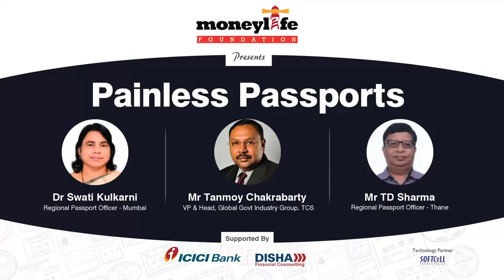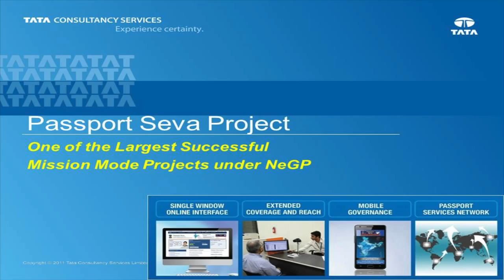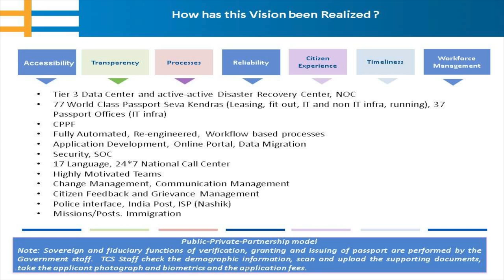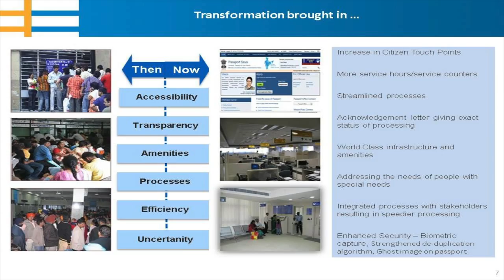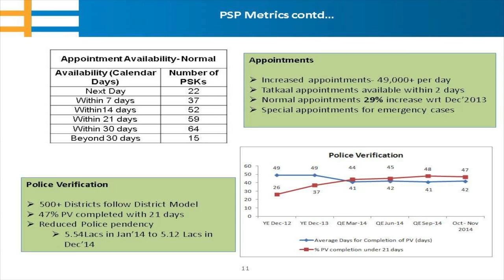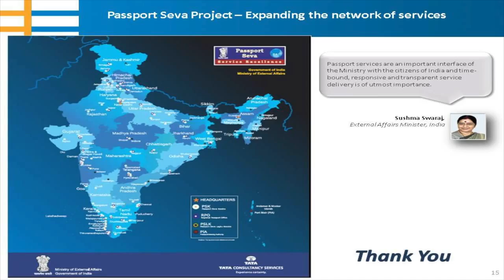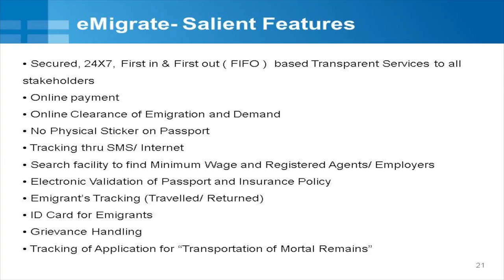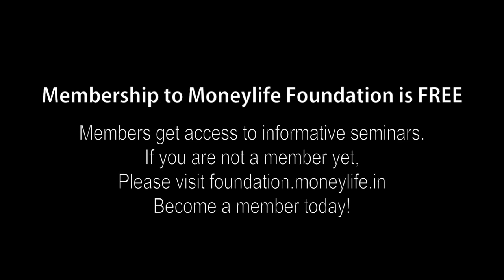"Painless Passports" - Tanmoy Chakrabarty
Moneylife Foundation today organised a seminar on getting one of the most important documentations for Indian Citizens, especially ones travelling abroad, which is the passport. Moneylife Foundation proudly hosted Tanmoy Chakrabarty, the VP and Head of Government Industry Solutions, at Tata Consultancy Services.

The event also had Dr Swati Kulkarni, Regional Passport Officer of Mumbai, and Mr TD Sharma, Regional Passport Officer of Thane, in the panel.

Mr Chakrabarty stated that, "Instead of long lines from 3 in the morning, we have been able to give appointments to people to come at a specific time, reducing queues." On the issue of the new e-Migrate system, "For example, in Libya 2 years ago, we had a large Indian workforce. Employers often impound the laborers' passports to keep them in check. So when the coup happened, MEA could not identify Indians in Libya. This system will help in such a situation," he said.